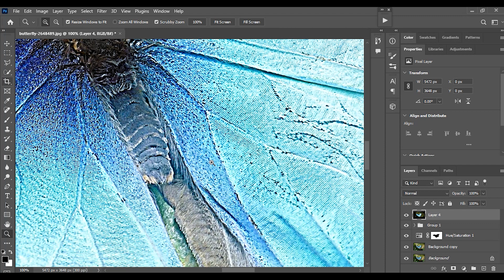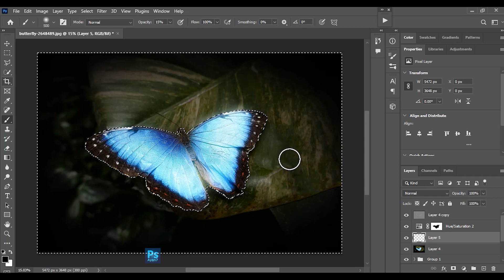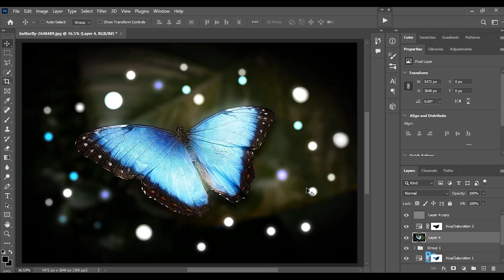Photoshop Tutorial: Creating Mesmerizing Glow Blur Effects for Butterflies| Ayan7 PS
Certainly, here's an example of a YouTube channel description for a channel focused on Photoshop manipulation tutorials:

"Welcome to [ Ayan7 PS ] - Your Ultimate Destination for Mind-Blowing Photoshop Manipulation Techniques!

🎨 Explore the Art of Photoshop Manipulation with Us! 📸

🌟 About Us:
At [ Ayan7 PS ], we're dedicated to unraveling the magic of Photoshop manipulation. Whether you're an aspiring graphic artist or a creative enthusiast, our channel is your gateway to mastering the art of transforming ordinary images into extraordinary visual masterpieces.

🎬 What to Expect:
🖼️ Step-by-step tutorials: Immerse yourself in the world of surreal art as we guide you through the intricacies of creating jaw-dropping manipulations. From fantasy landscapes to mind-bending photo effects, we cover a diverse range of techniques.
🎨 Photoshop Tips and Tricks: Unlock the full potential of Photoshop with our tips on layer blending, masking, color grading, and more. Elevate your skills and take your manipulation game to the next level.
🌈 Creative Inspiration: Immerse yourself in a world of imagination and creativity. Discover new horizons in digital art, and let our tutorials spark your artistic vision.
🤝 Community of Creators: Join our growing community of fellow manipulation enthusiasts. Share your work, exchange ideas, and collaborate on innovative projects.

Don't miss out on our upcoming tutorials, challenges, and artistic showcases.

Embark on a captivating journey of digital artistry with [ Ayan7 PS ]. Let's transform pixels into dreams and reality!

[Links to your social media accounts]

🎉 Join us today and let the manipulation magic begin! 🎉"

Feel free to personalize and modify this description to align with the tone and style of your channel.